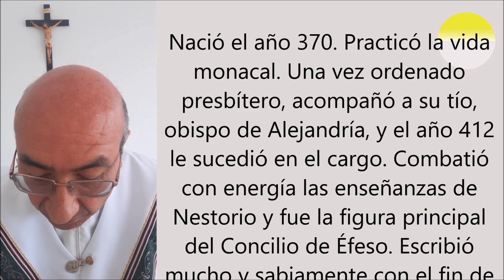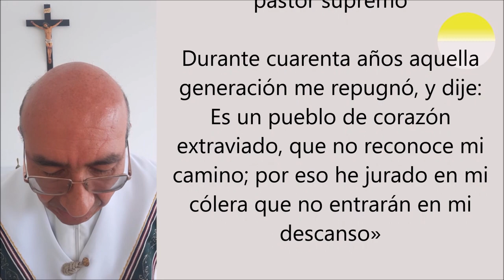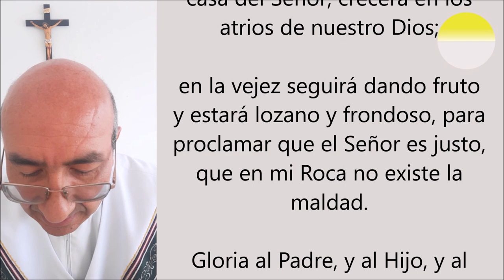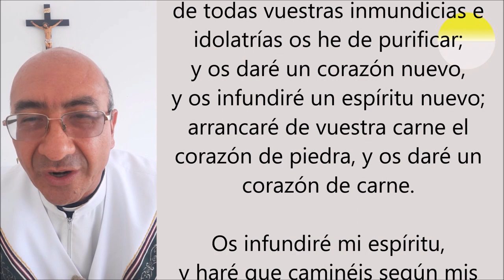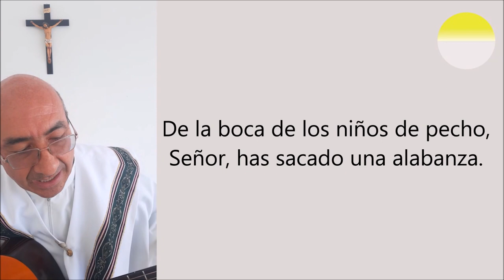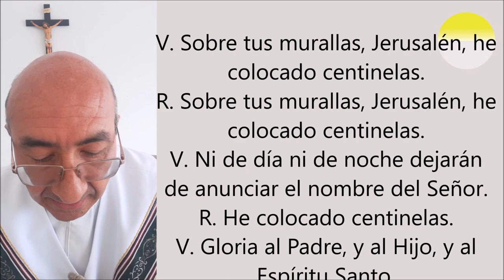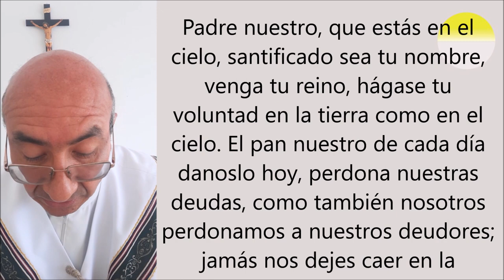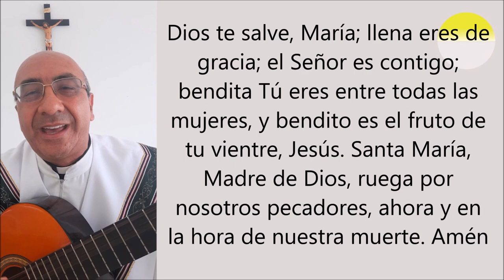LAUDES DE HOY, SÁBADO 27 DE JUNIO. ORACIÓN DE LA MAÑANA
¡Amaneciste vivo! Dale gracias a Dios por un nuevo día más de vida para glorificarlo
Laudes cantadas